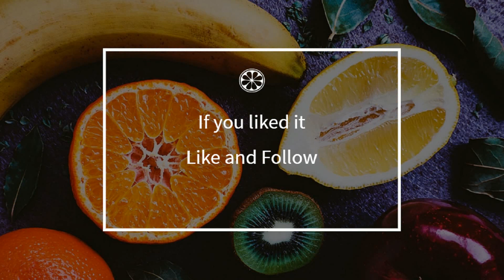How to cook - Apple Croustade (Gascony)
Here is a beautiful french Apple Croustade (Gascony) recipe !
 This video will teach you how to do a great Apple Croustade (Gascony), simply and easily !